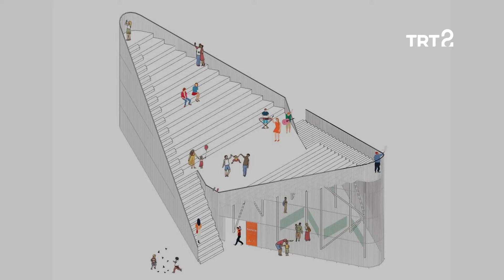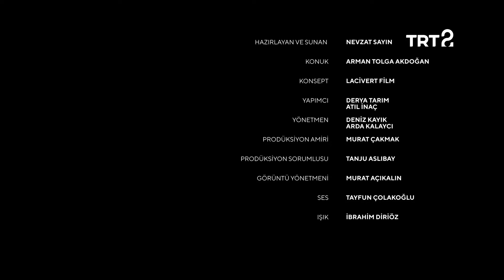Nevzat Sayın | MİM | 52. Bölüm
Nevzat Sayın'ın konuğu, mimar Tolga Akdoğan.